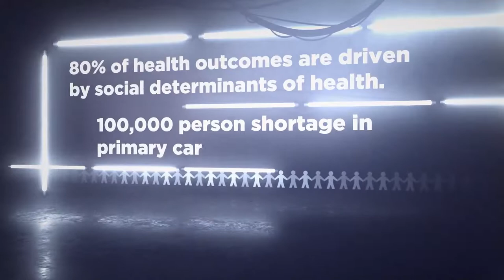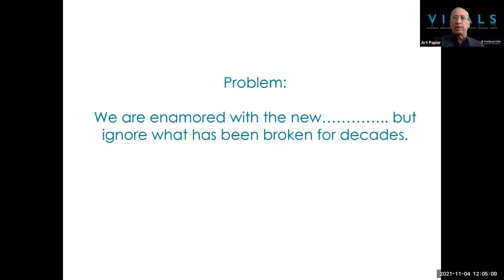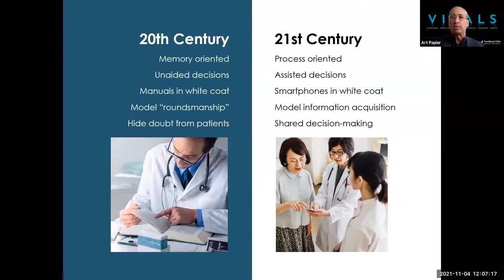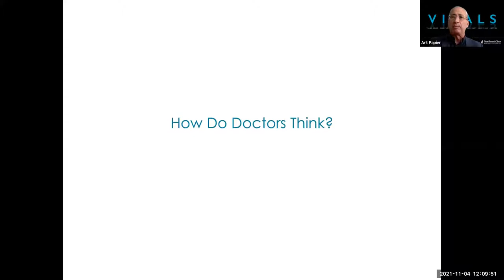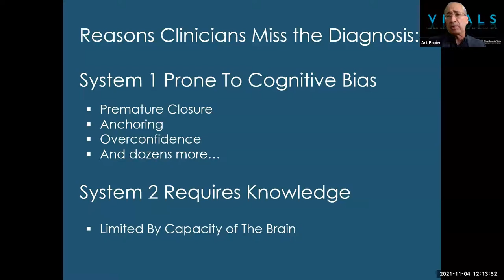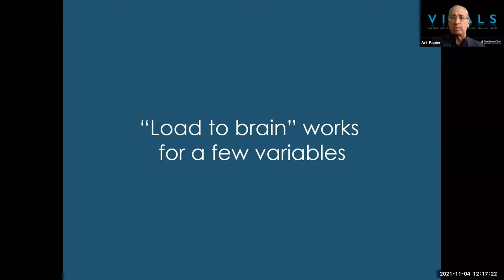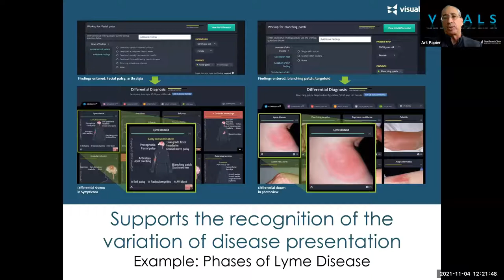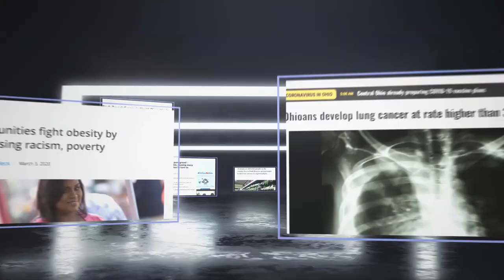VITALS with Art Papier, M.D.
Dr. Papier, an entrepreneur and national thought leader in clinical informatics, discusses how VisualDx helps reduce diagnostic errors and provide more equitable care to all populations.

VITALS | Visionary Health Leadership in Action is NEOMED's monthly health leadership speaker series.